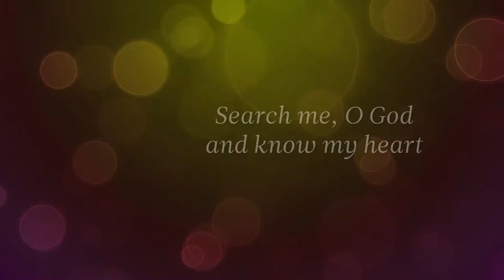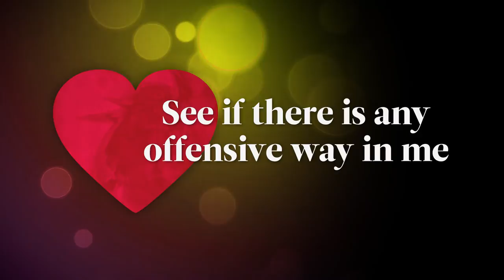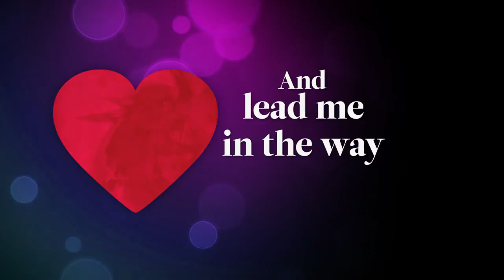KK U3 Search Me, O God (Psalm 139:23-24) VOX